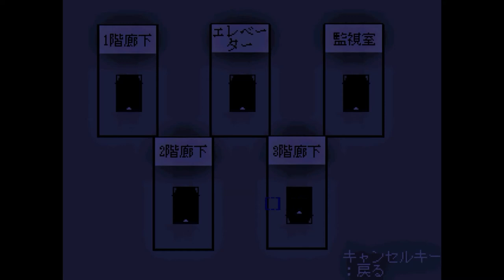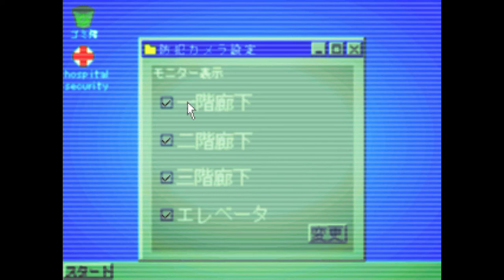とある少女の恐怖記憶ファイナル【記憶少女 THE END】実況 Memory15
１階への道のりを作り出せ！

今回はそこそこ死んでますなｗｗ